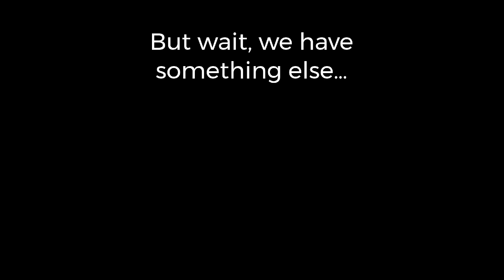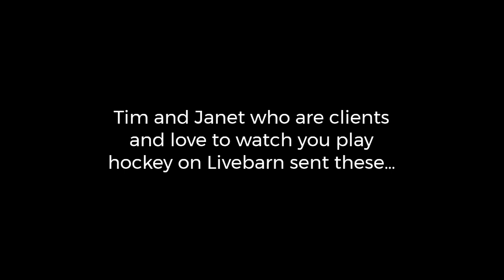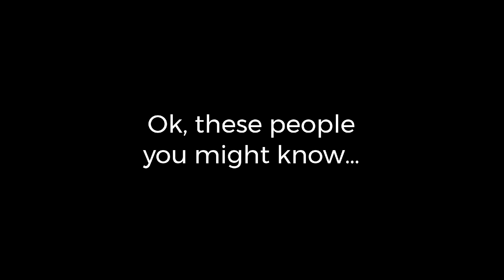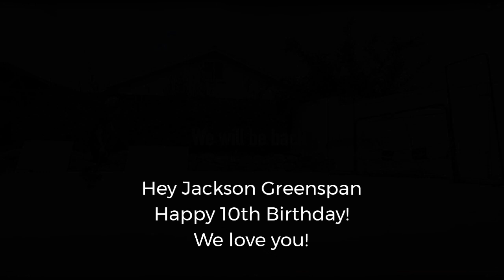Jackson Greenspan #32 Turns 10 Under Quarantine (music by JaeGreen) V2 1.2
74 Systems helps accounting and tax firms build, grow and manage a thriving practice.

74 Systems helps accountants, tax professionals, bookkeepers, and business owners build, manage and grow a thriving practice. Our 74 “Systems” are hands on professional services and consulting, where we join your team and help you create and achieve from the inside out. The Ignite System, our signature offering, has helped thousands with marketing, technology, workflow and automation. We also offer 74 Schools for those that are “do it yourselfers” or aren’t ready to make the larger commitment. Learn more about 74 Schools at schooloftaxes.com and schoolofbookkeeping.com.

74 Systems is a marketing, technology, workflow and automation company. We make things work in ways you may never have imagined. We help build, grow and manage companies, from prospects to projects. We offer various individual services or choose our comprehensive Ignite System and we can help you with just about anything. Our primary clients are leaders in the accounting and bookkeeping industry, tax professionals and attorneys. We remain focused so we can leverage our experience and talent, and provide the most value. We help our clients find new clients, manage workflow, tackle the web, transform technology, integrate automation and so much more.